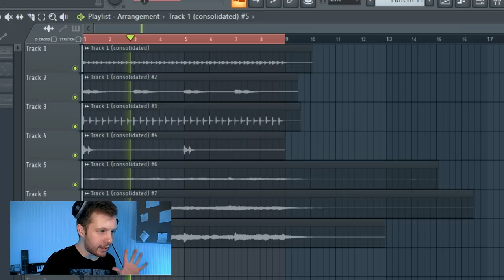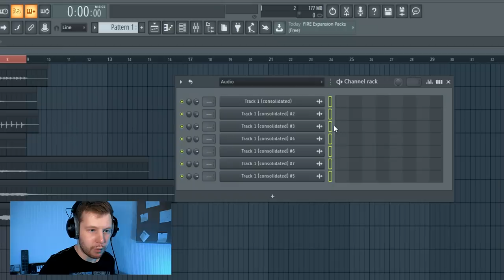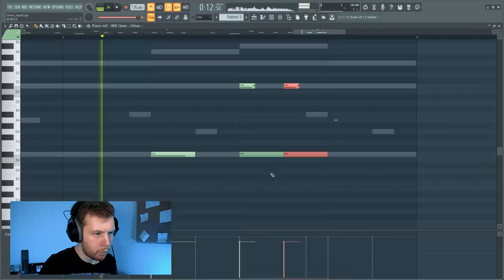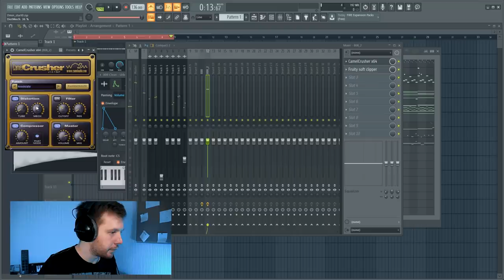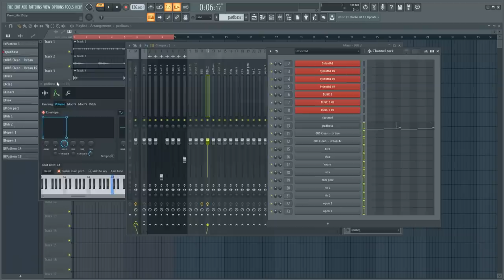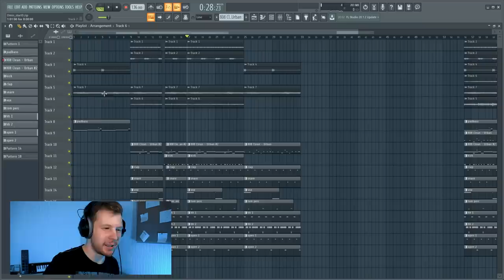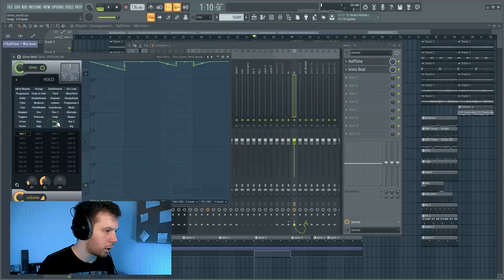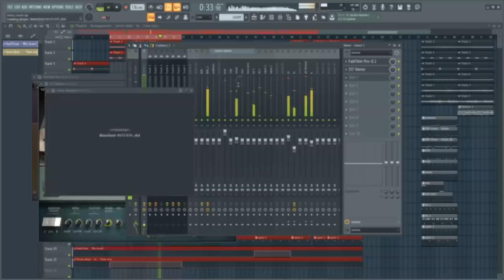МОЙ ПЕРВЫЙ КОЛЛАБ С ПОДПИСЧИКОМ - БИТМЕЙКИНГ В FL STUDIO 20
- напиши мне, что бы узнать подробнее и записаться на онлайн курс - Я ВК)

В этом видео я покажу битмейкинг в FL Studio 20 в стиле trap. Пропишем качевую ударныю партию, жирный 808 бас и pad bass. И сделаем дикую дичь - накинем gross beat на 808 бас. Так же мы разделим минус на куплеты и припевы и сделаем сведение и мастеринг трека (ну или типа того) В итоге получился крутой trap beat. Послушать можно в моем паблике с битами

Остальные ссылки оказались не рабочими((